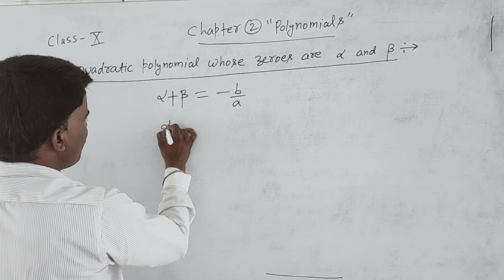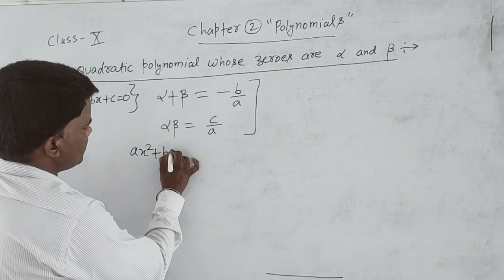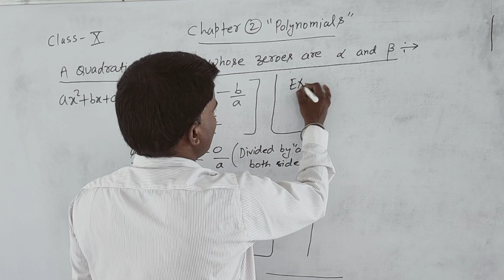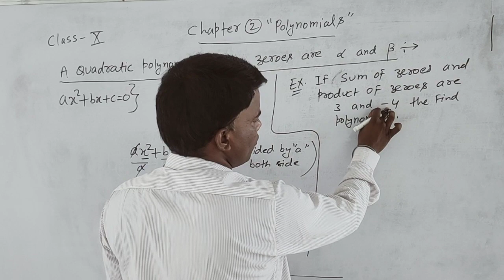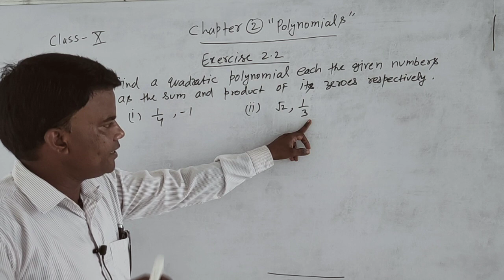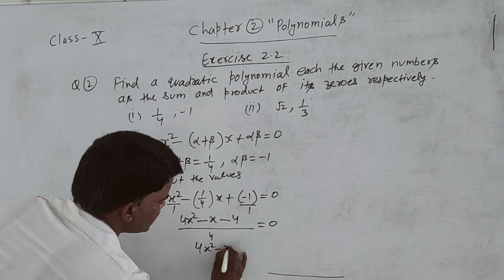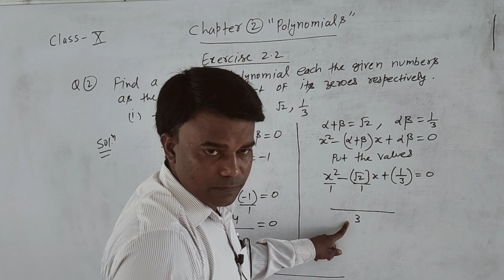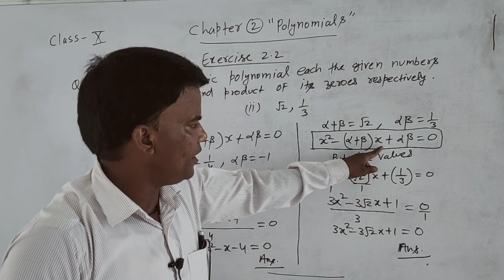class 10, ch 2,find quadratic polynomial